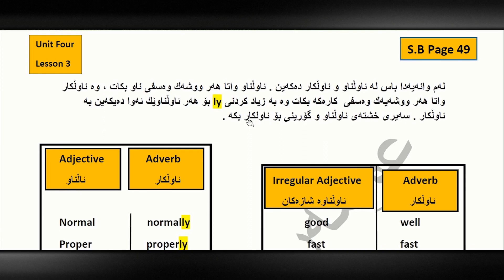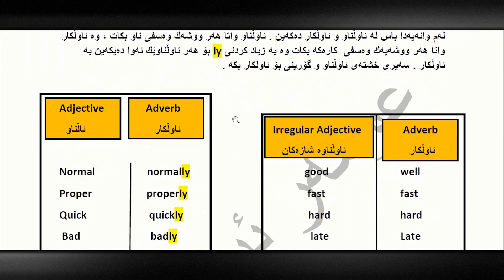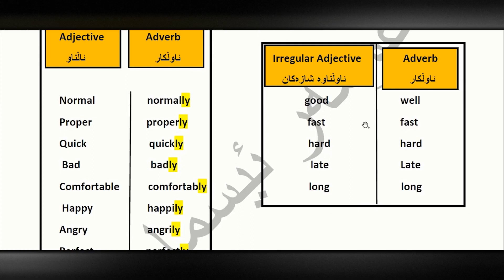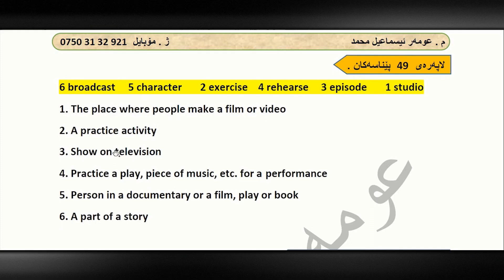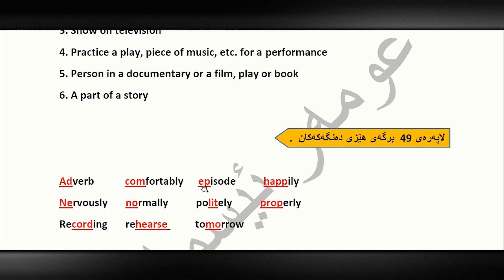م. عومەر ئیسماعیل ئینگلیزی پۆلی ٨ - Unit 4 - Adjectives to adverb